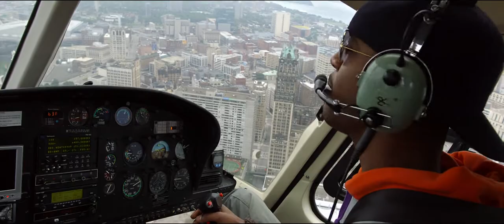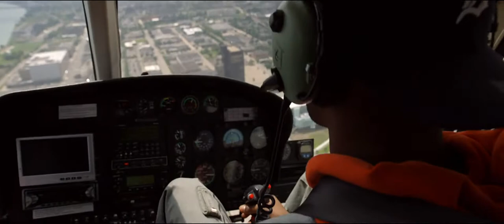Two Lane Grasshopper.Need For Speed